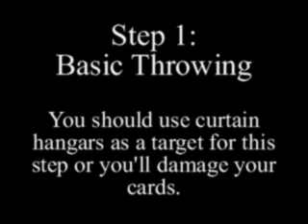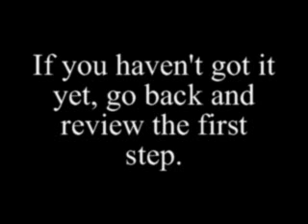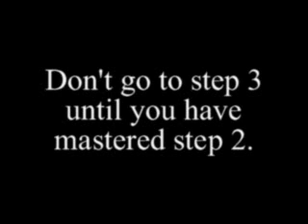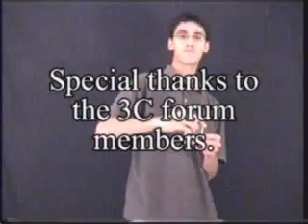Math's Card Throwing Tutorial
This is one of my first videos that I posted several months ago, and I don't like it as much as when I made it. But still, I've had several people tell me that they've enjoyed this tutorial, so that's good enough for me.

This is basically a tutorial on how to throw, toss, and catch cards.